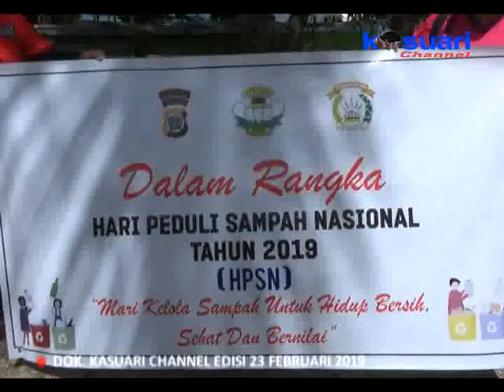03 - KASUARI NEWS - PERINGATI HPSN POLRES MANOKWARI GELAR BERSIH PESISIR LAUT